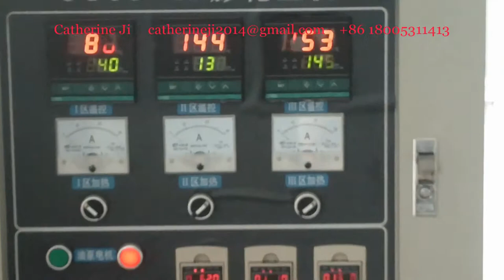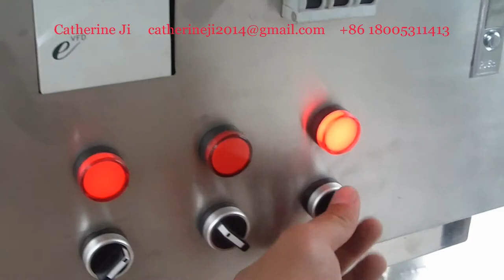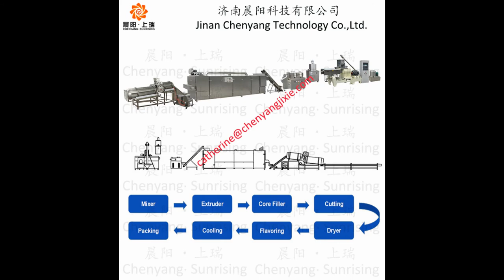Hot Sale Corn Core Filling Snacks Manufacturing Machine